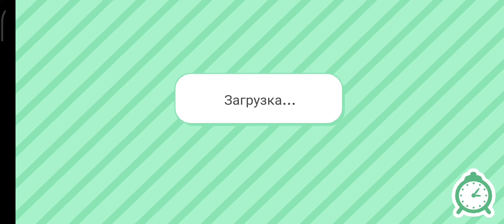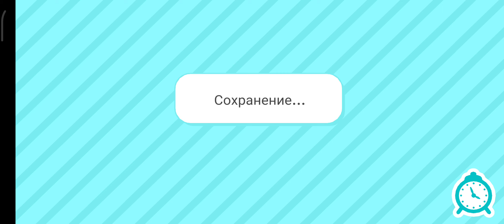взлом doca boca